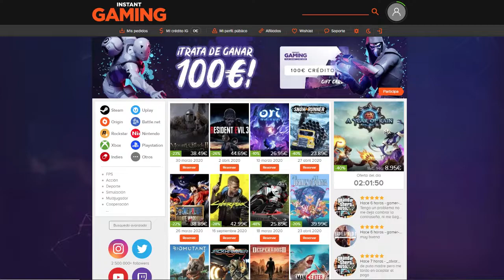Clips de Kills - Jamas habia jugado con ALIBI, Vaya Trolleo || RAINBOW SIX PS4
Troleamos a un jugador con ALIBI Esto por confiado || RAINBOW SIX PS4 ||